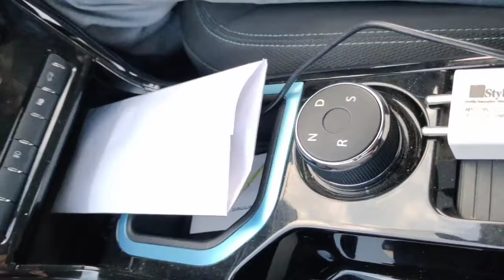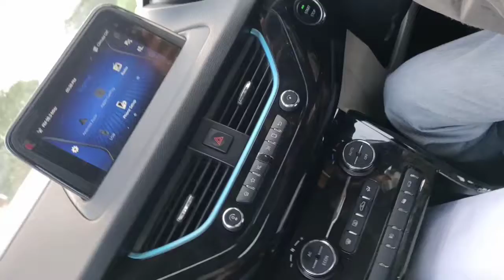Tata nexon interior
Performance of Tata Nexon is brilliant its one of the best car in the segment in terms of power Torque Build quality durability reliability ground clearance. ... Performance of Tata Nexon is brilliant its one of the best car in the segment in terms of power Torque Build quality durability reliability ground clearance